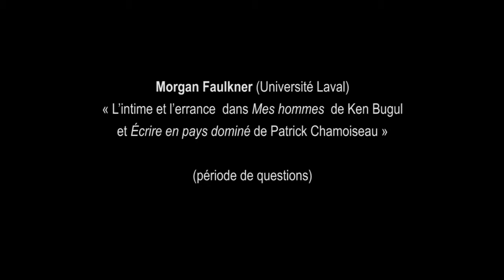Morgan Faulkner, "L’intime et l’errance dans..." (période de questions)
Morgan Faulkner (Université Laval)
« L’intime et l’errance dans Mes hommes de Ken Bugul et
Écrire en pays dominé de Patrick Chamoiseau » (période de questions),
dans le cadre de la journée d'étude
L’EXIL EN SITUATION D’EXIGUÏTÉ DANS LA FRANCOPHONIE INTERNATIONALE
28 novembre 2014, Université de Montréal

COMITÉ ORGANISATEUR: Julie Delorme, Simon Harel

Faculté des arts et des sciences de l’Université de Montréal
Département de littérature comparée de l’Université de Montréal
Conseil de recherche en sciences humaines du Canada (CRSH)